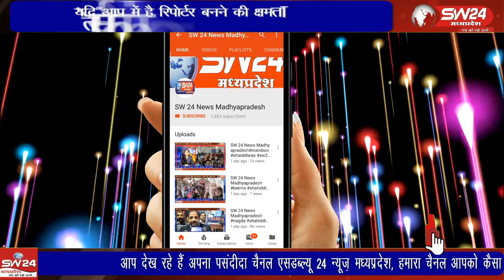कसरावद नगर में डोल ग्यारस पर सोमवार को उत्साह एवं उमंग के साथ आयोजन हुआ।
कसरावद नगर में डोल ग्यारस पर सोमवार को उत्साह एवं उमंग के साथ आयोजन हुआ। आदर्श नगर मंदिर से शाम को डोल निकलना शुरू हूआ। जो मुख्य मार्गाे से होते हुए मंडी रोड़ वापस अपने स्थान पर पहुंचा।
कसरावद से अकिल खान की रिपोर्ट।